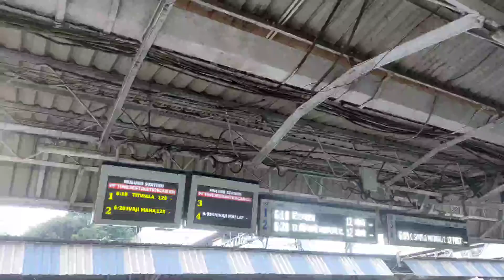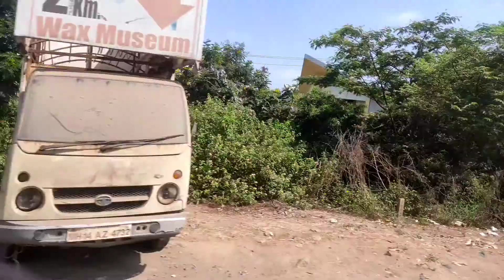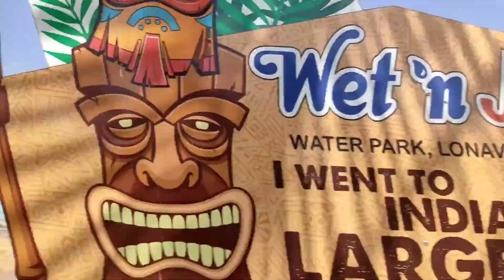My First Vlog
Here Is My New Journey Begins I Hope You Guys Like It Love It
Adventure Vlog Is Here Do Support Me

So "Tournick" Is All About My Life And My Travelling Journey